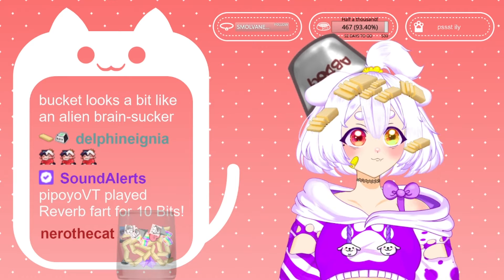Abdog VTuber Debut Highlights